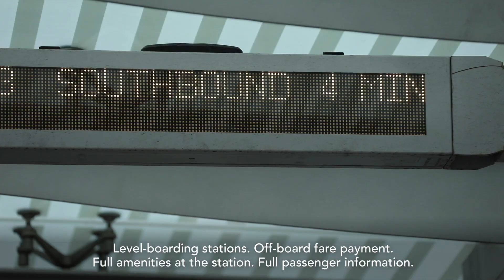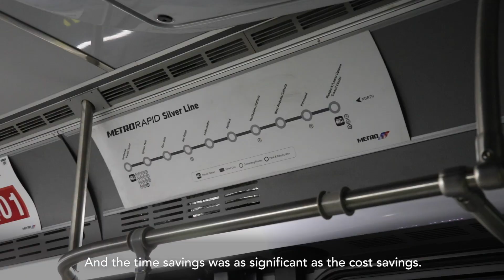BRT Case Study | The Silver Line - Houston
This short overview focuses on the transformation of a suburban arterial road into a safe and walkable environment that supports growing development with bus rapid transit. Light rail was considered for this corridor but was cost prohibitive and would have also taken much more time to deliver. See how Houston is now embracing BRT for their future transit needs.